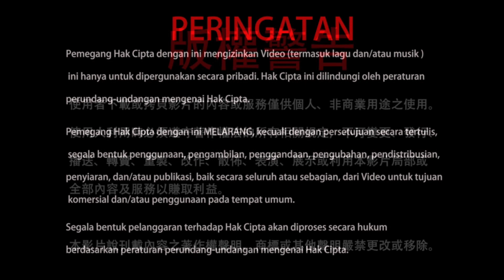17-10-2021 Dharmaraja Liansheng Memperagakan Toya Vajra 聖尊蓮生活佛盧勝彥護摩後演化「金剛棍」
Rainbow Temple